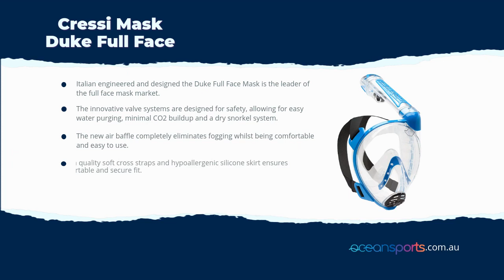Cressi Mask Duke Full Face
Italian engineered and designed the Duke Full Face Mask is the leader of the full face mask market. Built with your safety and comfort in mind, this mask is perfect for a snorkeler that wants an effortless experience. The natural nose and mouth breathing and large field of vision make this mask comfortable for long periods of use, perfect to explore the wonders of the underwater world.